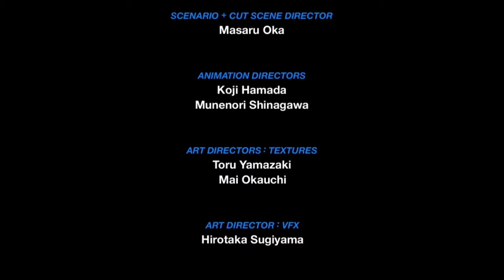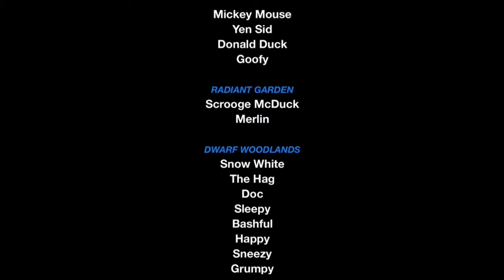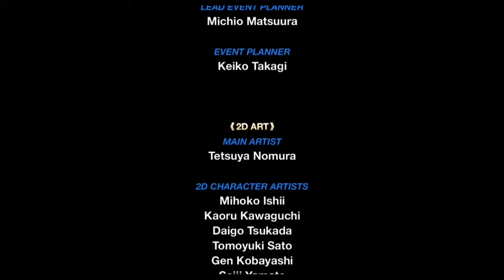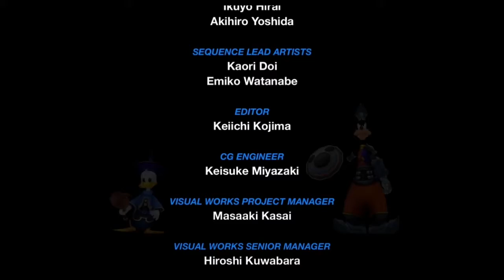Kingdom Hearts 2.5 Birth By Sleep Final Mix - Ventus Finale - The Keyblade Graveyard